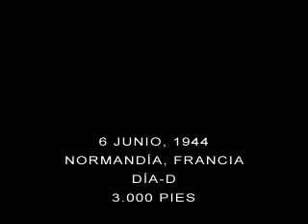Medal of Honor Allied Assault Spearhead [Google Video]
Día D desde otro lugar. El comienzo es impresionante.